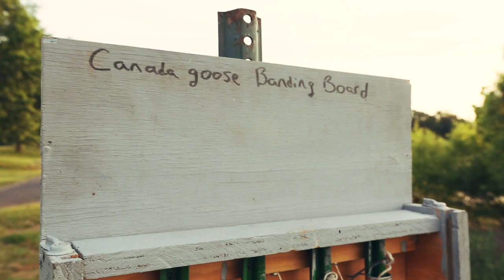Heartland Waterfowl on Outdoor Channel | Season 4 Trailer | Duck and Goose Hunting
The Heartland Waterfowl Team is back for a New Season of Duck and Goose Hunting on Outdoor Channel, starting June 26, 2017 and airing 4 times a week!

Wednesday 1:00pm ET | Friday 5:30a ET | Saturday 7:30am & 5:00pm ET